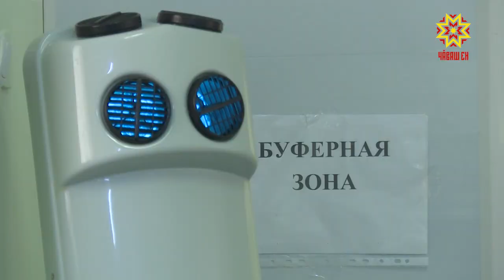В Чувашии студенты медицинских вузов и колледжей приходят на помощь врачам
Борьба с коронавирусом в Чувашии продолжается. И здесь - все средства хороши. Чтобы разгрузить врачей, на помощь в больницы приходят студенты медицинских вузов и колледжей.